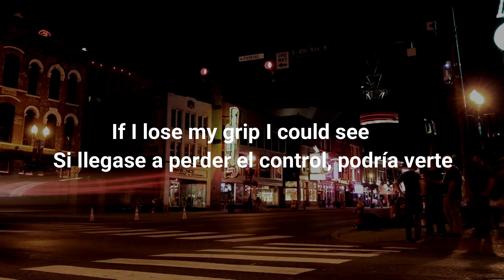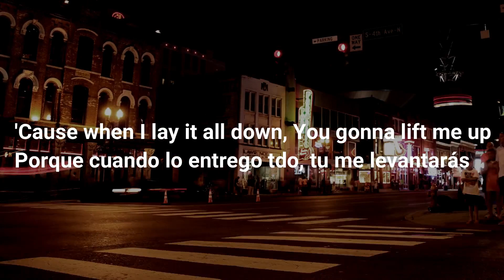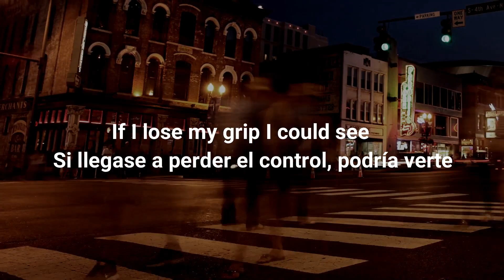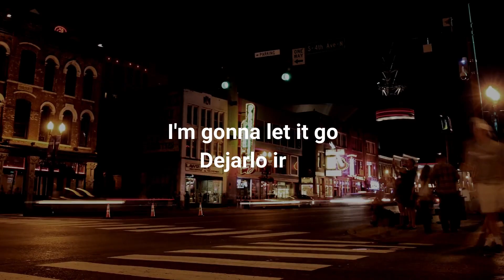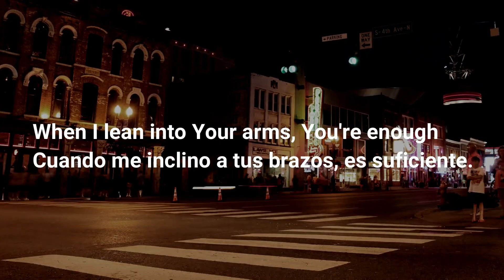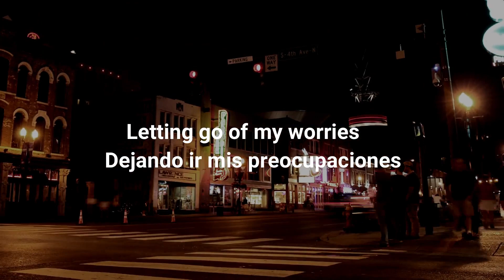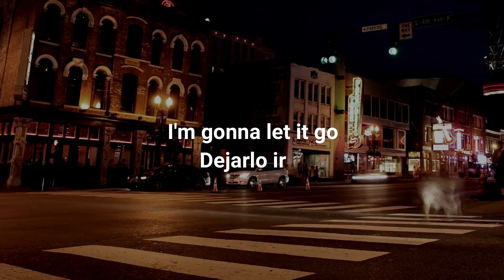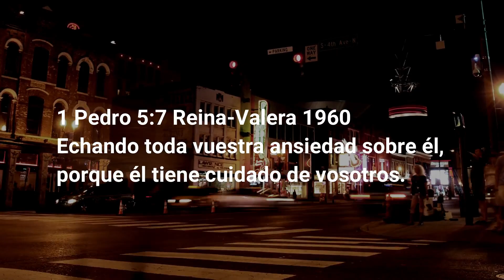Jason Gray - "Im Gonna Let It Go" subtitulado español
Songwriters: Jason Jeffrey Gray / Elizabeth Bannister Holcomb / Jeffrey William Sojka